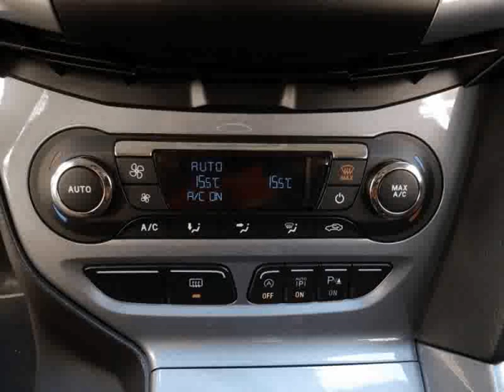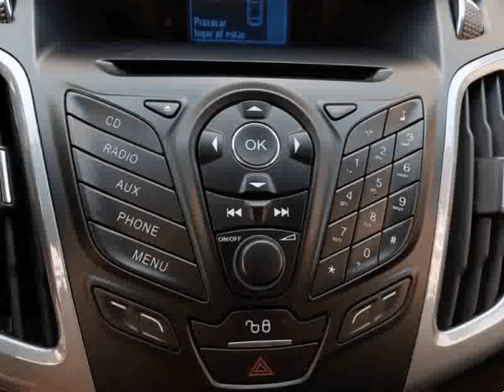Ford Focus SW 1.6 TDCi Titanium para Venda em PSantosCar . (Ref: 570168)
Ford Focus SW 1.6 TDCi Titanium para Venda em PSantosCar . (Ref: 570168) do ano 2012 com 89000 Kms.DESDE 187€ MÊS.
VIATURA EM MUITO BOM ESTADO GERAL POUCA QUILOMETRAGEM.
Sensores estacionamento,estacionamento automatico, bluetooth,USB, cruise control entre outros.
Garantia por comum acordo.